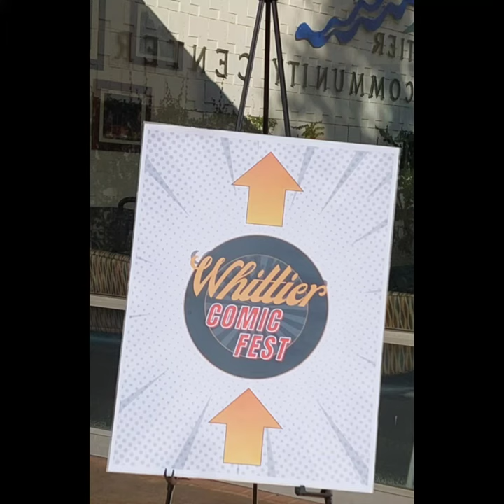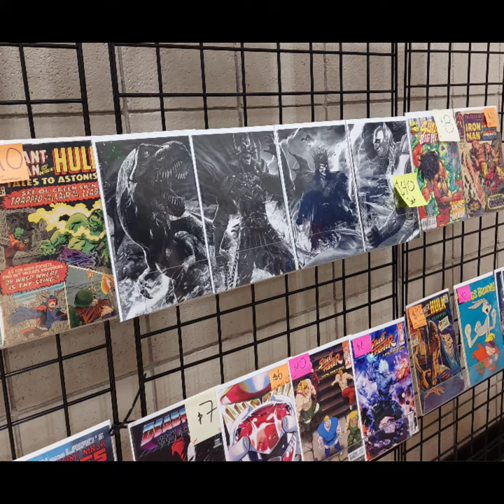Whittier's first Annual Comic Con 2023